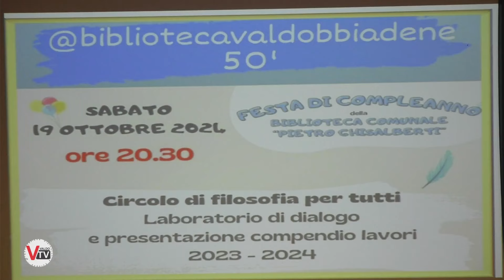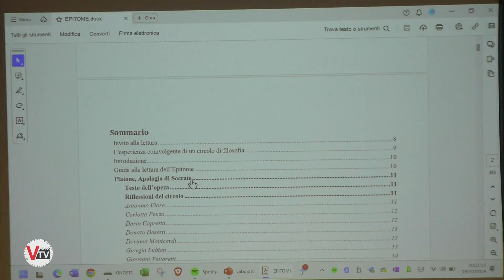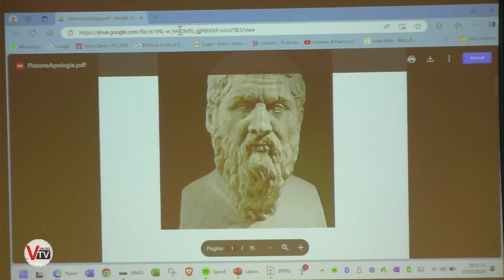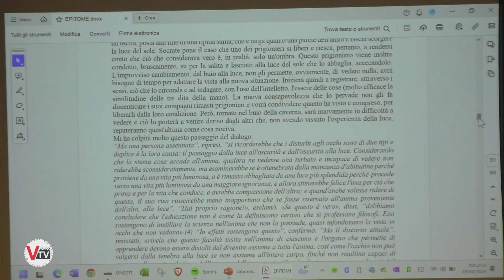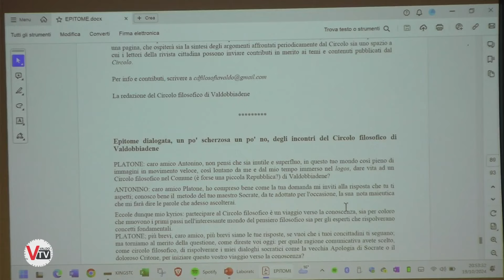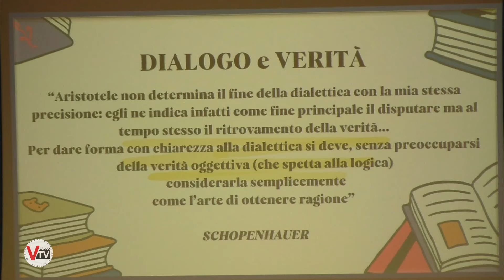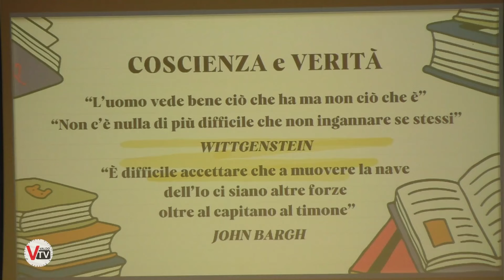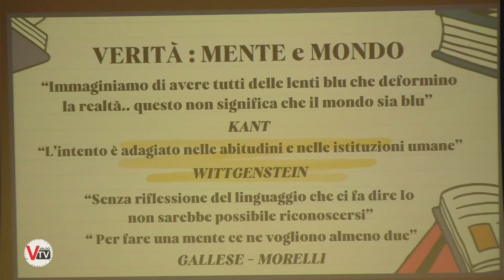50 anni biblioteca di Valdobbiadene - Incontro circolo filosofico @valdotv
In occasione dei cinquant'anni dalla nascita della biblioteca di Valdobbiadene, il circolo filosofico di Valdobbiadene si è ritrovato per presentarsi al pubblico e presentare le attività svolte fin'ora

Il Canale ufficiale di Valdo Tv, web tv e media con notizie, articoli, eventi e rubriche per raccontare il territorio Veneto. Vieni a trovarci anche sul sito

Non percepiamo contributi statali di alcun genere; tutto dipende dalle nostre forze e dal vostro sostegno per cui, se volete, potete sempre dare un contributo per sostenere ValdoTv e il suo staff.